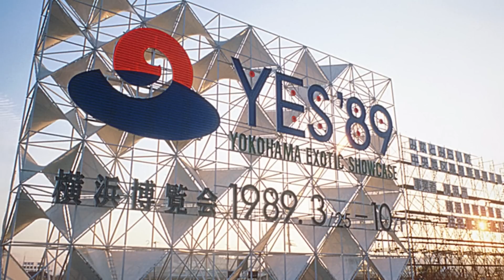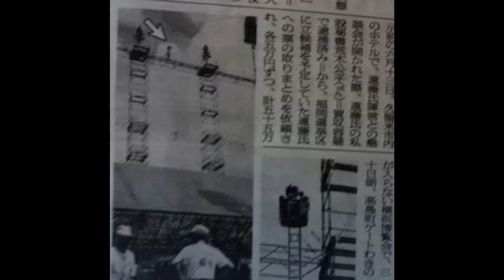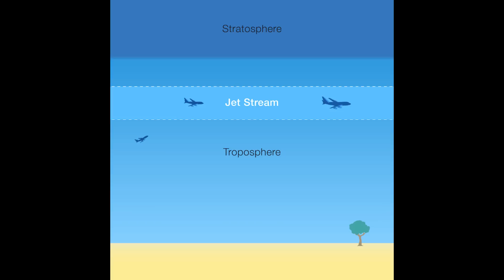LA STRANA STORIA DI YOSHIKAZU SUZUKI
Quella di Yoshikazu Suzuki è una storia che vede come protagonisti un uomo con un bizzarro progetto e... degli enormi palloni pieni d'elio.

Immagini: tutte le immagini appartengono ai legittimi proprietari